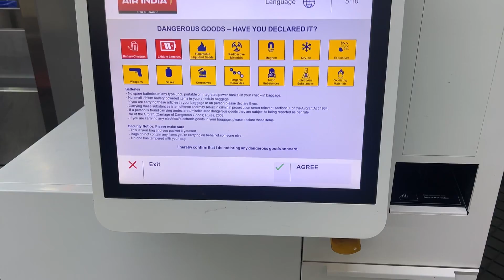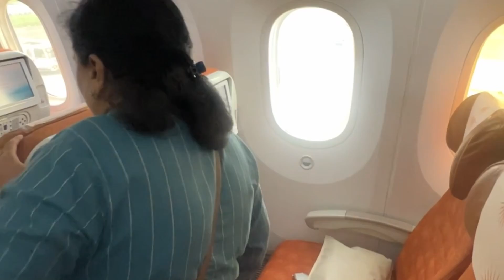Mummy Ki first flight Journey ✈️✈️Delhi to Kochi ✈️Delhi airport Lounge 🍛 Window seat view❤️Baadal☁️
Hello everyone

This is my mother’s first flight journey, and she was way too happy. She enjoyed her flight a lot , enjoyed every moment, take off , landing , window seat views, everything ❤️❤️❤️❤️

I have tried to complied all those little moments in this very short vlog ❤️